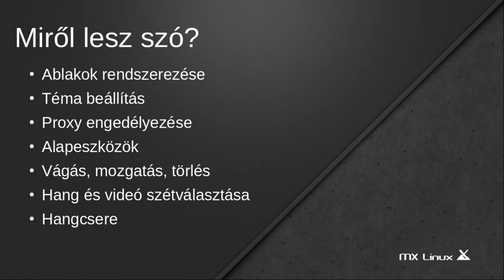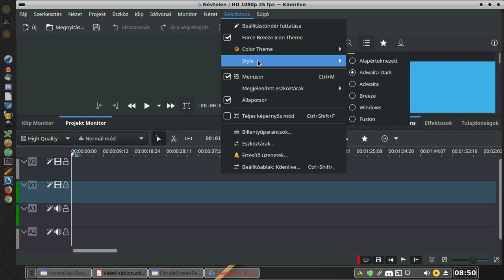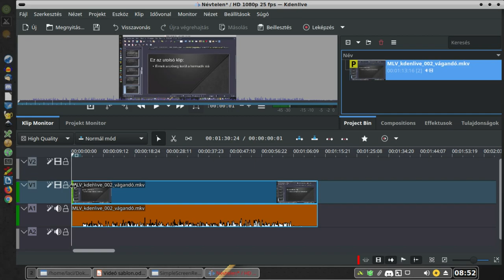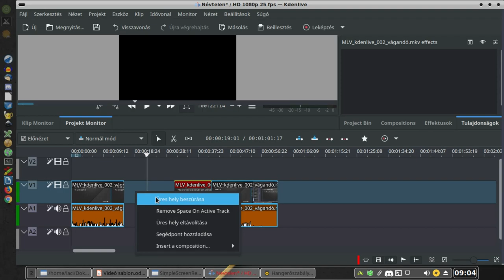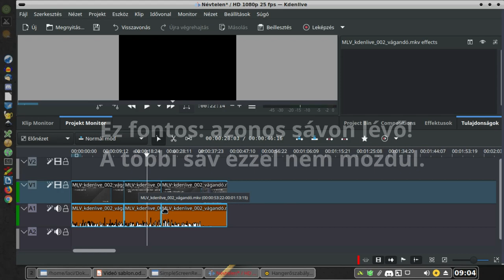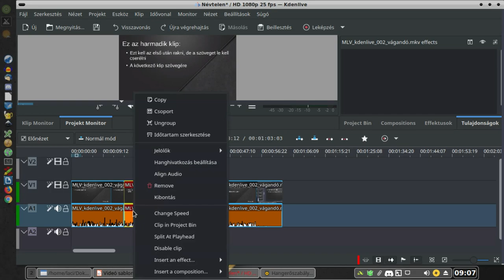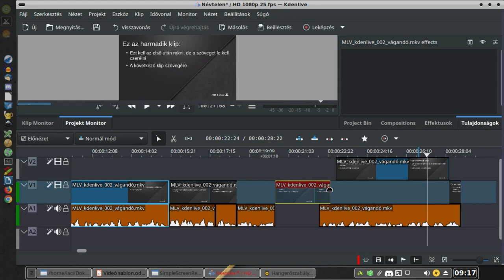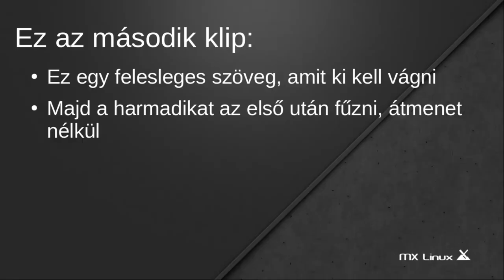Kdenlive - vágások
A mai Magyar Linux Videóban a Kdenlive videóvágó programot mutatom be. Alapok, azaz vágás, mozgatás, hang és videosáv szétválasztassa, és hangsáv csere.

Jó linuxozást!

A blogom: magyarlinux.hu